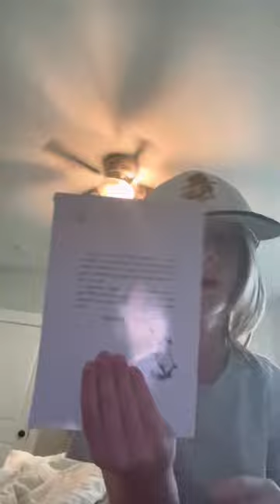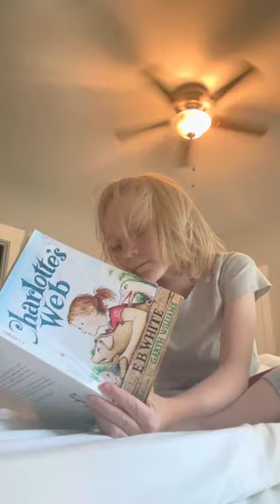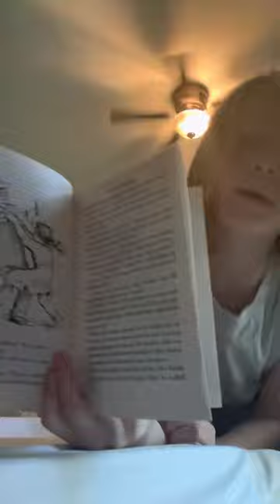Charlotte’s Web by EB White illustrations or pictures by Garth Williams read by Steeleman